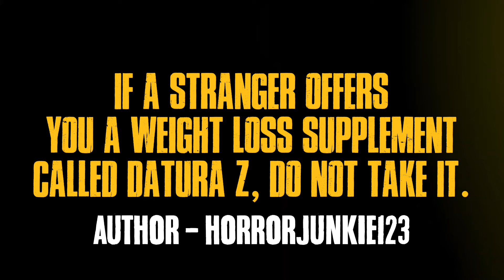If a Stranger Offers You a Weight Loss Supplement Called Datura Z, DO NOT Take It. Creepypasta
Step into the world of Creepypasta, where each story is a portal to the unnerving and unknown. Brace yourself for spine-chilling tales that linger in the shadows of the internet, ready to captivate your imagination and leave you questioning the reality around you. Welcome to the realm of goosebumps and sleepless nights. Enjoy the thrill!

Video Cradit Pixabay:

Don't Forget To Watch These Stories